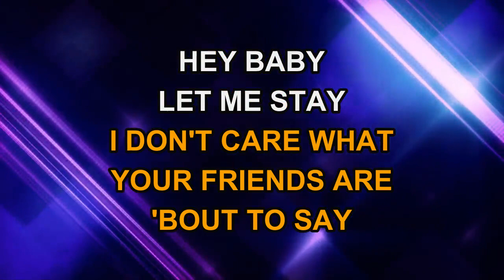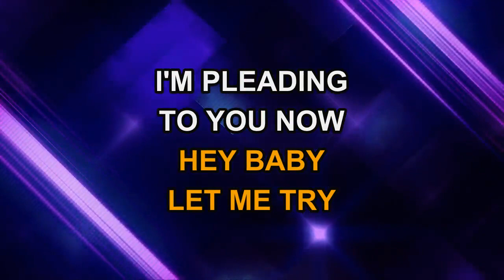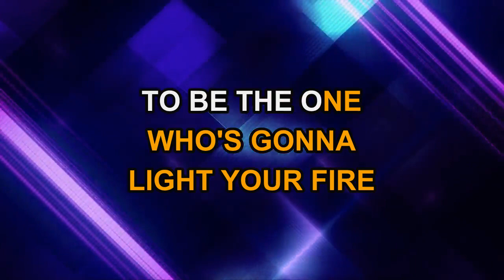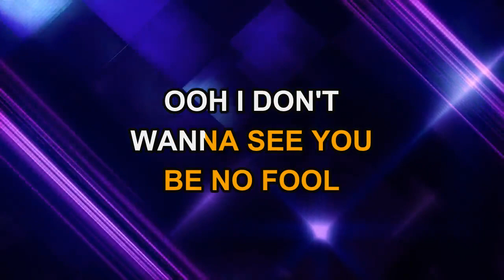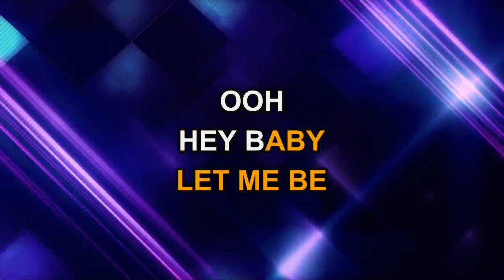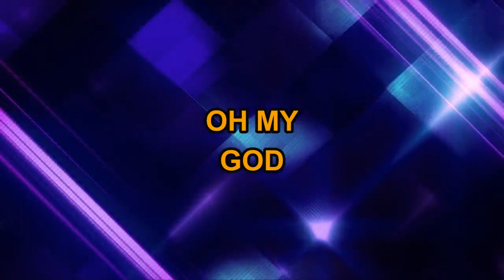Sylvia - Pillow Talk (Karaoke)